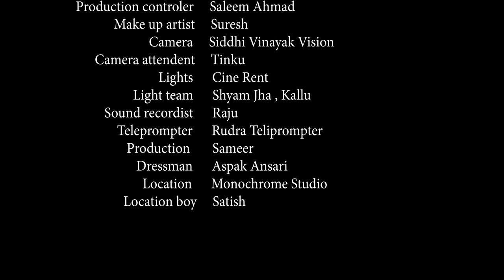Daldal - Vishal Haikerwal | Hindi Poem | Bayalis Panne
ग़लतियाँ की , तो ग़म क्या है
ये तो जिंदिगी की किताब होती है ...

कोशिशें करते रहिए जनाब
ये अक्सर कामयाब होती है ...

Friends,

Life is full of lessons we must learn and grow with. My latest piece, Daldal, is meant to inspire those facing difficulties to stay strong and keep trying, for that is the only route to success.

Credits:-
Creative director: Shitiz Srivastava
Produced and directed by Kamlesh Goswami
DOP: Leslie D'souza
Editor: Nigel Dias
Production controller: Lav Kumar (Sonu)
Makeup: Sandeep Singh
Camera video Nexus
Camera att: Rajan
Lights: Cine rent
Light boys :
Shyam
Sound recordist: Rahul
Teleprompter: Rudra teleprompter
Production boys: Nasir
Location: Monochrome studio
Dressman: Suryakumar Yadav